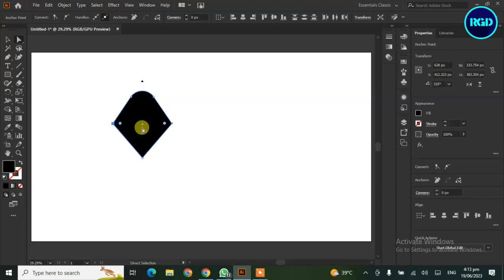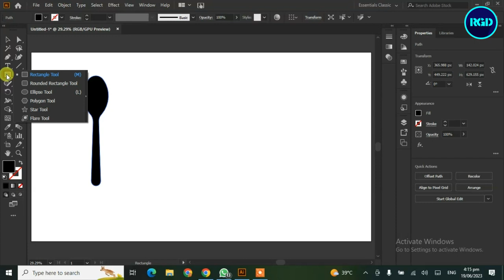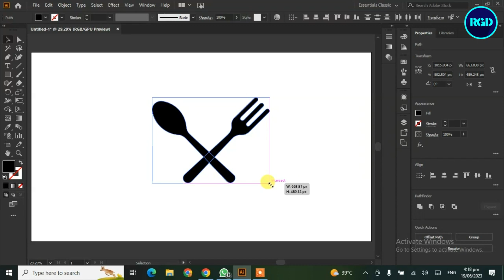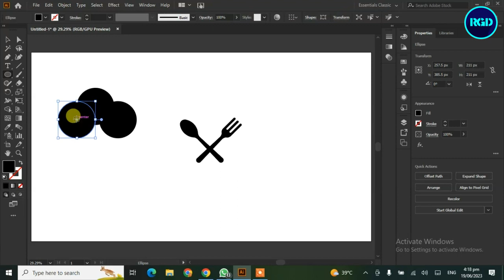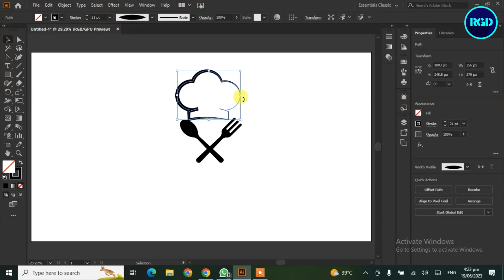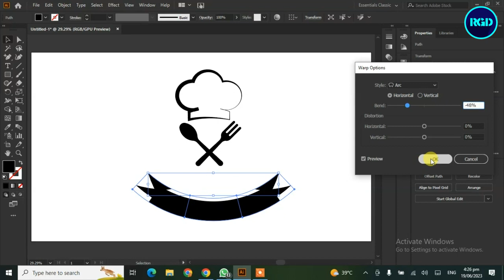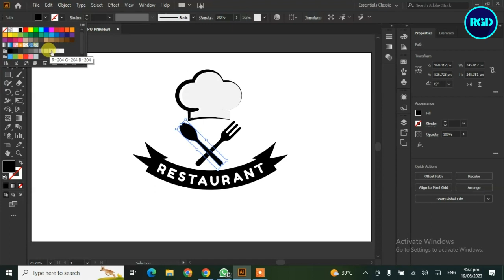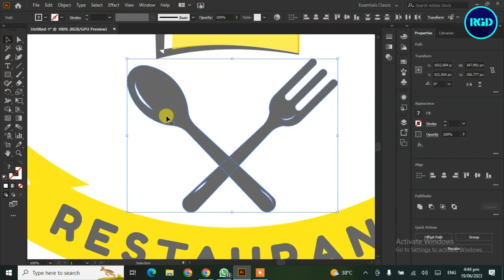Restaurant Food & T-Shirt Vector Logo Design Tutorial in Illustrator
In this tutorial, we will guide you step by step on how to create a stunning restaurant food and t-shirt vector logo design using Adobe Illustrator. Whether you're a beginner or an experienced designer, you'll find this tutorial helpful and informative. Join us as we explore various techniques, tools, and design principles to create a professional logo that will enhance your restaurant's brand identity. Watch now and unleash your creativity with Illustrator!